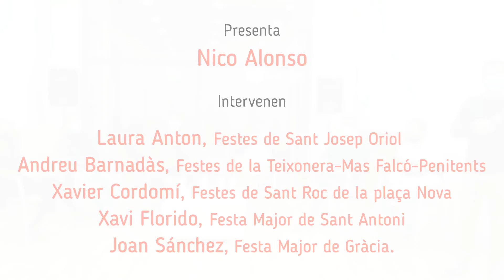Les festes en temps de pandèmia - Xerrada del dijous a La Casa dels Entremesos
Ara que fa un any de l’inici de la pandèmia, aquesta taula rodona vol ser un punt de reflexió entorn de les festes tradicionals de casa nostra. Com han canviat les nostres celebracions? Què i com hem mantingut? Tornarem a viure les festes com abans? Aquestes i moltes altres preguntes les plantejarem en un debat amb participants i responsables de diverses festes barcelonines.

En parlen Laura Anton de les Festes de Sant Josep Oriol, Andreu Barnadàs de les Festes de la Teixonera-Mas Falcó-Penitents, Xavier Cordomí de les Festes de Sant Roc de la plaça Nova, Xavi Florido de la Festa Major de Sant Antoni i Joan Sánchez de la Festa Major de Gràcia.

⭐⭐⭐ Si encara no ho has fet, SUBSCRIU-TE AL NOSTRE CANAL i CLICA LA 🔔!

📡📡📡📡 Casa Entremesos és el canal de Youtube de la Federació d’Entitats de Cultura Popular i Tradicional de Barcelona Vella des d’on difonem la cultura d’arrel tradicional de Ciutat Vella.
Hi trobaràs una recolipació d'audiovisuals relacionats amb la culturapopular barcelonina: imatgeria festiva, dansa, música, contruccions humanes, art popular, foc i trabucaires.